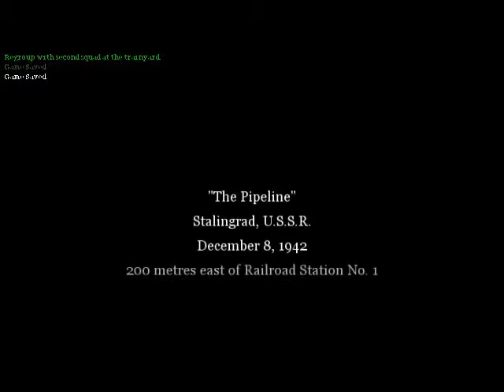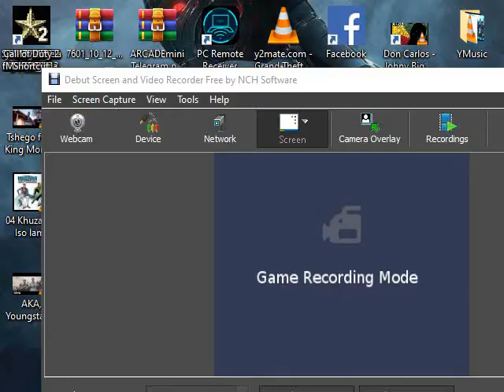call of duty walkthrough gameplay [railroad station] part 3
call of duty 2  war in railroad station